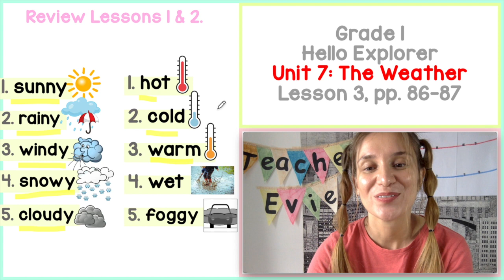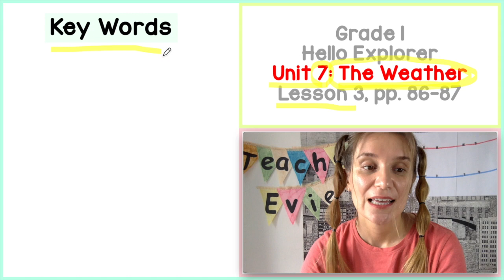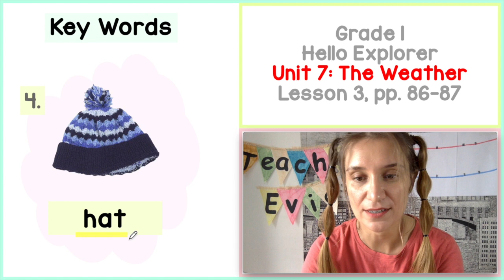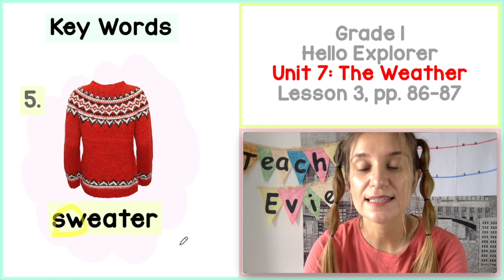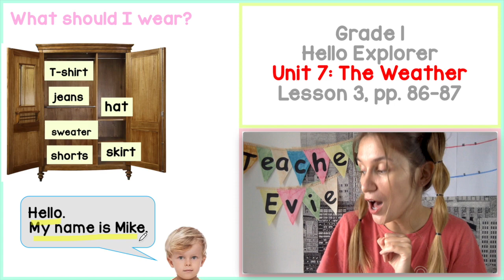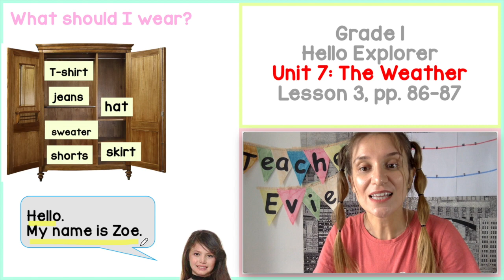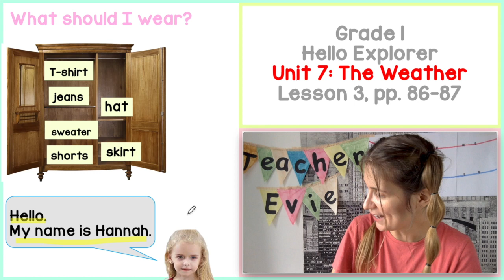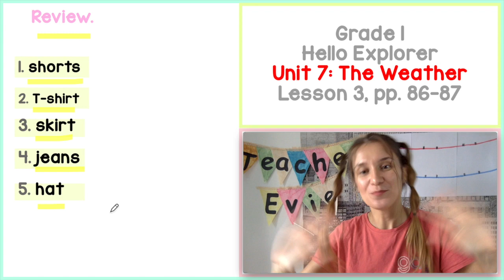The Weather: Klasa I (Lekcja 3/3) | Angielski dla dzieci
Hello Explorer 1 (Nowa Era): Rodział 7, Lekcja 3
Strony w podręczniku: 86-87

Kluczowe słówka:
1. shorts (spodenki)
2. T-shirt (koszulka)
3. skirt (spódnica)
4. hat (czapka)
5. sweater (sweter)
6. jeans (dżinsy)

Zdanie:
How's the weather? (Jaka jest pogoda?)

Pomysł na filmy pojawił się spontanicznie w odpowiedzi na zamknięcie szkół ze względu na koronawirusa. Lekcje nagrywane są w warunkach domowych zatem przepraszam za nieprofesjonalną jakość audio-wizualną.